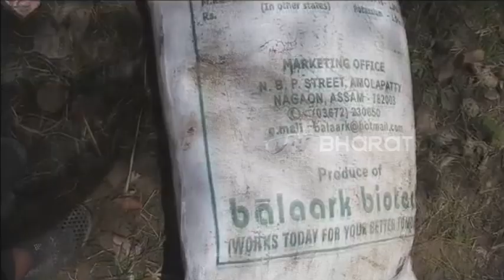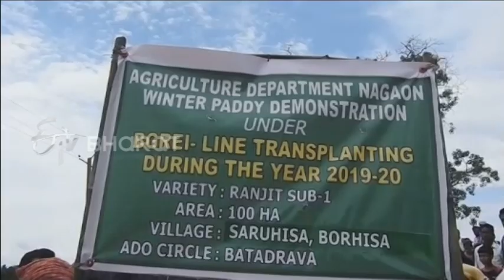পথাৰত কি কৰিছে আঙুৰলতাই??